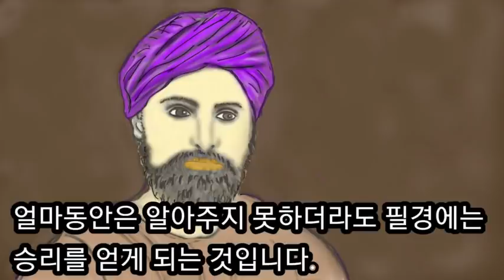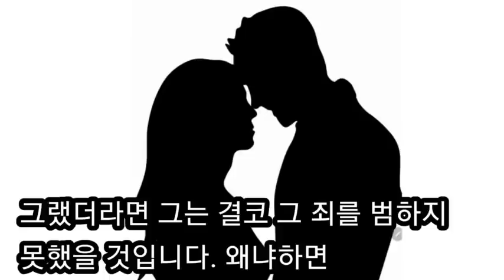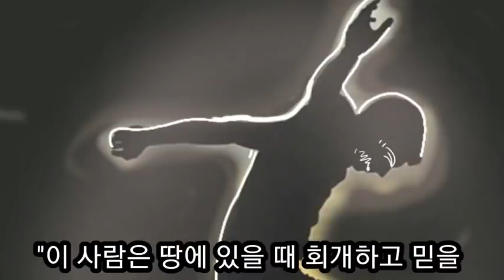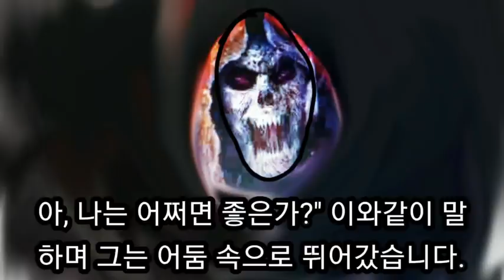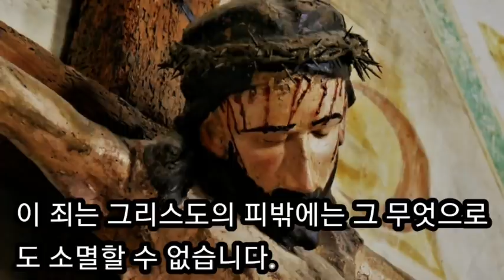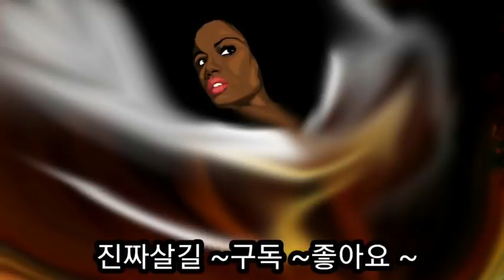썬다 싱 입신 간증 (2) 죄인의 심판에 대하여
인도의 성자 썬다 싱은 입신하여 천국에 갔다.
많은 천사들과 성도들로 부터 들은 죄인들의 심판, 은밀한 죄, 잃어버린 기회, 간음자의 영혼, 도적의 영혼, 거짓말쟁이의 영혼이 받은 심판에 대해서 보고 듣게된 놀라운 간증이다.